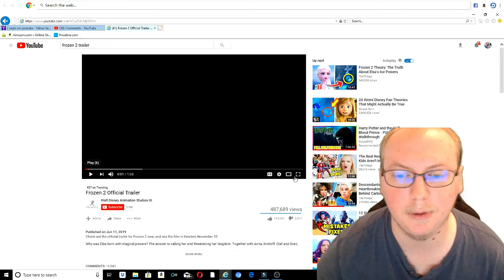Frozen 2 Official Trailer Reaction